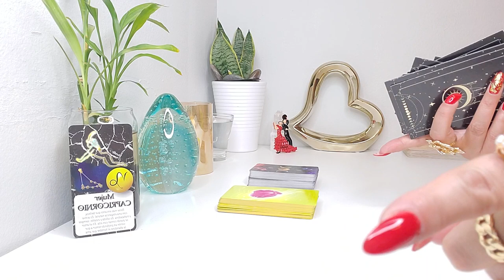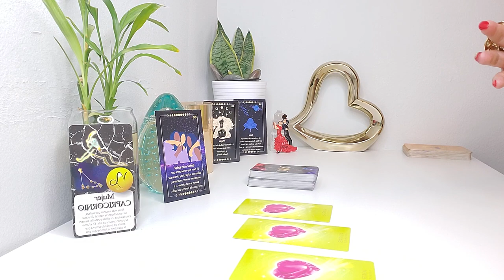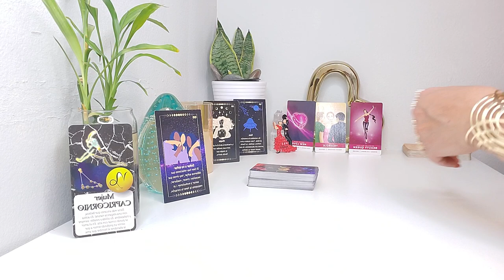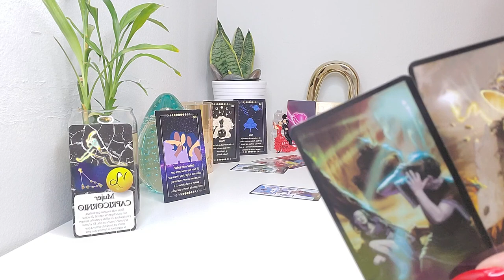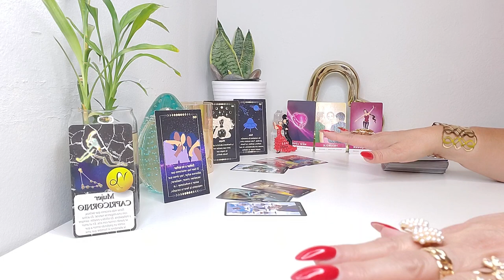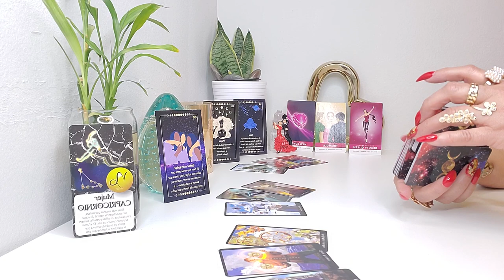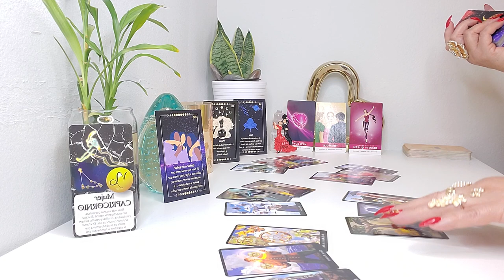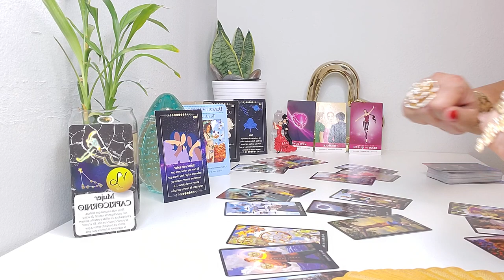CAPRICORNIO ♑LLEGA ALGO ESTA VEZ DIFERENTE! TAROT HOROSCOPO!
🙏💖🙏💃 SI LLEGASTES AQUI ABRELO! ¡ESTO NO ES CASUALIDAD! 🙏💖🙏💃 BIENVENIDOS!!! GRACIAS POR VISITAR MI CANAL Y SER PARTE DE ESTA GRAN FAMILIA 🙏AQUI ESTA TU PREDICCION 😍 CONOCE TU ENERGIA 🔮 🙏👀 🙌💫💞✨ AMOR Y MUCHOOOO MAS! TAROT HOROSCOPO! PREDICCION #2023.

El pequeño Oráculo de los Ángeles
Mensajes de tus Ángeles
Arcanum Tarot
Los Ángeles del Amor
Rioso 4 Pulseras
 Instagram es la UNICA red social que utilizo, NO tengo Facebook, NO hago consultas privadas, así es que si alguien les solicita o les envía algún tipo de invitación que tenga forma de pago, NO LO ACEPTEN.
También podrías ver tu Sol - Luna - Ascendente y Venus. Recuerden que esta lectura del tarot no sustituye ni sustituirá ninguna debida y necesaria atención médica, psicológica, legal y o financiera que la persona que mire este video necesite.
 En estos momentos no estoy haciendo lecturas personales, pero podría hacerlas en un futuro cercano. Les dejare saber cuándo. Esta lectura del tarot es de forma general y para propósito de entretenimiento solamente. Al mirar este video garantizas ser mayor de 18 años, y cualquier acción o decisión que usted tome como cliente/clientes será de libre albedrio. Gracias y Bendiciones 🙏💖🙏💃